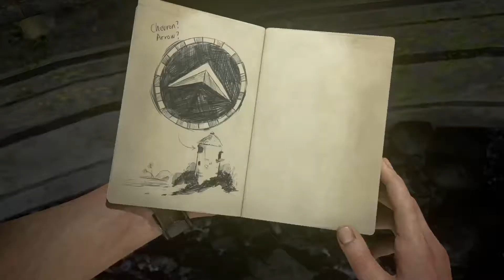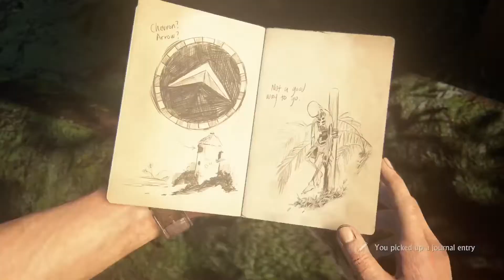Uncharted 4 A Thief's End Walkthrough Gameplay - Chapter 12 - At the Sea(PS4 Pro)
This Game play is completely played and edited on PlayStation 4 pro and SHAREfactory respectively.

Also if your intrested in nature then check below channel link